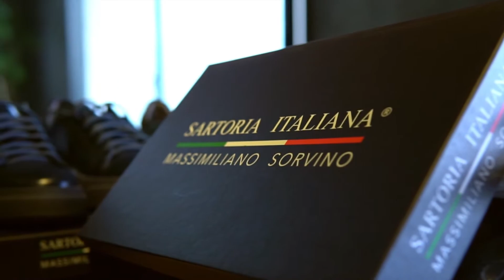Spot Sartoria Italiana FW 2019/2020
Cura del dettaglio, tessuti scelti attentamente, combinazioni di colore figlie di uno studio perpetuo...
Scorpi i capi della Collezione Autunno/Inverno di Sartoria Italiana
Puoi trovarla nei nostri store ed online